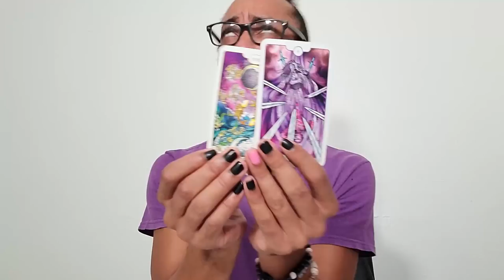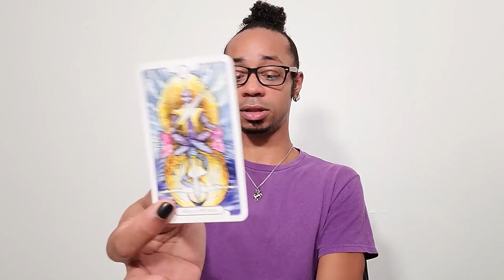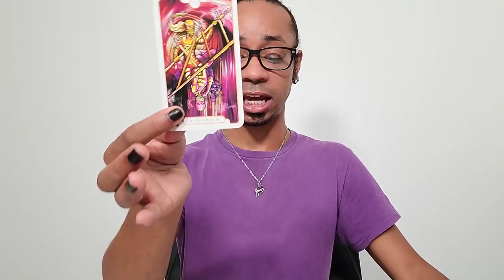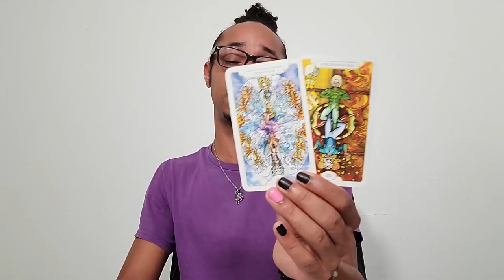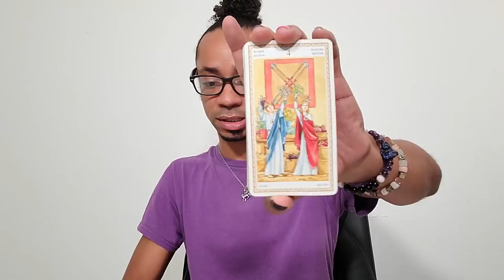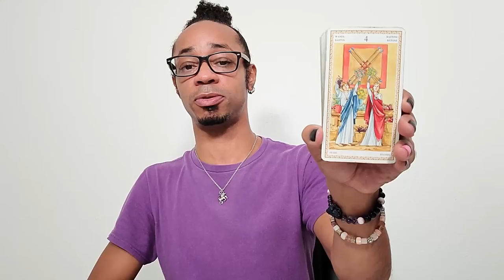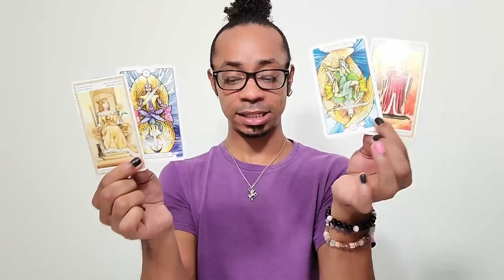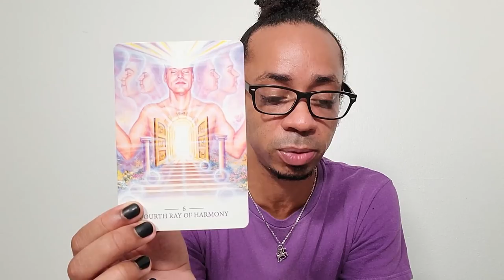Morning Coffee Collective Tarot Reading ~ * They Really Shouldn't Have Said or Done That *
In this collective tarot reading, we find that there was an incident in which someone said something inappropriate or acted in an inappropriate way and as a result, certain boundaries are being put in place. In other words, the other side of the equation is acting accordingly. No one should be surprised at this point.

🔮Timestamps🔮
00:00 - Preview
00:34 - Intro
03:33 - Reading
18:54 - Clarification
36:58 - Closing Oracle Guidance

30 min - $65
60 min - $130

Available oracle decks:
~Crystal Mandala
~Sacred Rebels